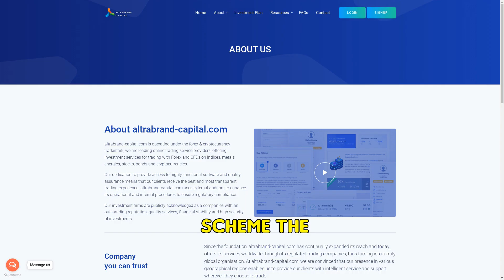Altrabrand-capital.com SCAM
Unmasking Altrabrand-capital.com's fraudulent investment scheme. Uncovered are false claims, nonexistent partnerships, and a fake business address, all aimed to scam innocent investors.